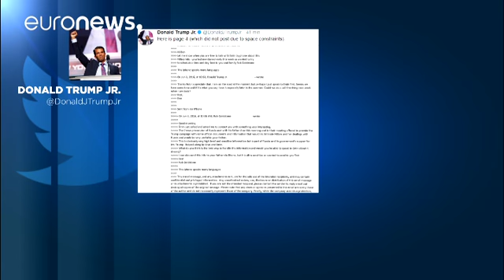Russiagate: il tweet di Donald Jr scatena la bufera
Il comitato dell'intelligence interna degli Stati Uniti intende ascoltare Donald Trump Jr. sull'incontro avuto con l'avvocatessa russa Natalia Veselnitskaya durante la campagna per le presidenziali.

La decisione arriva in risposta alla pubblicazione via Twitter da parte del primogenito di Trump dello scambio di e-mail avuto a giugno dell'anno scorso per organizzare l'incontro. Incontro per il quale venivano promesse al rampollo di casa Trump informazioni scottanti su Hillary Clinton. Informazio…